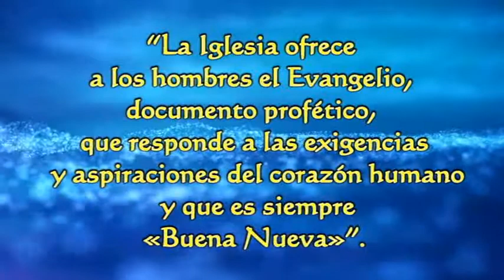9. Mensajes misioneros: "El Evangelio anunciado es motivo de esperanza"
Canal Virgen de Copacabana
Diócesis de El Alto